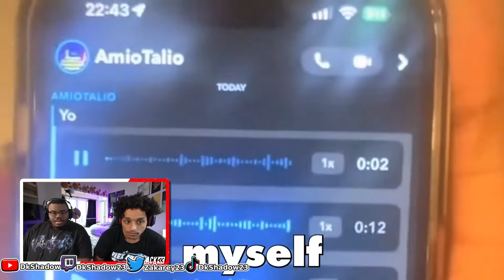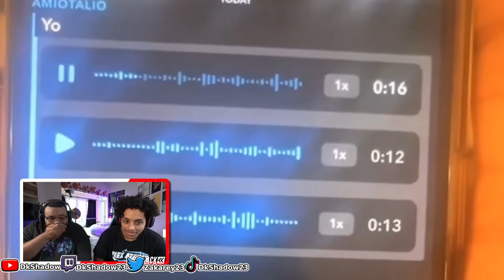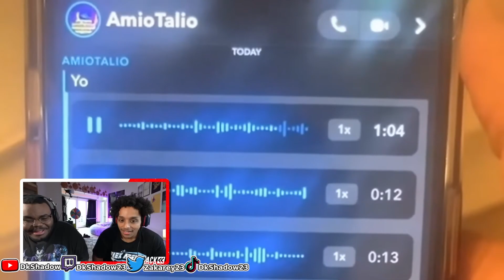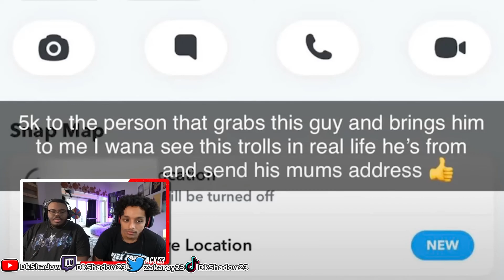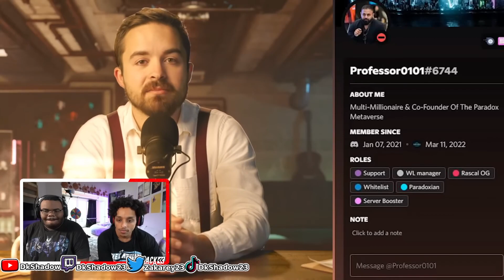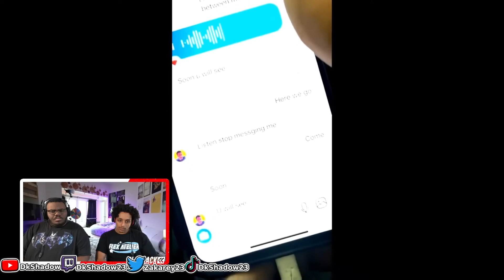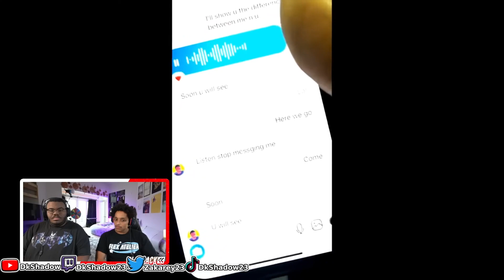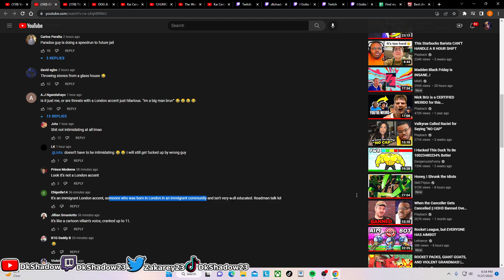Bro Really Out Here Threating Small Creators He's Down Tremendously (IShowSpeed Scammers)